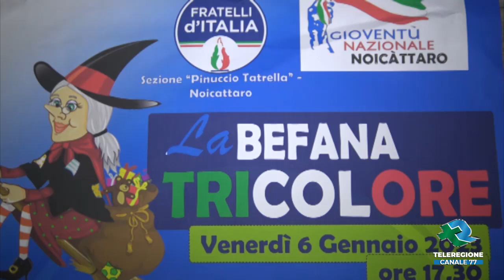NOICATTARO LA BEFANA DI FRATELLI D'ITALIA TG Teleregione 10 01 2023